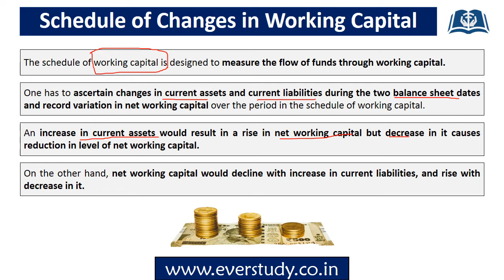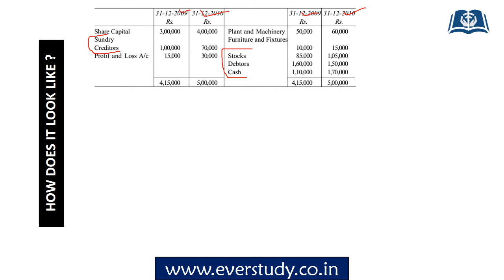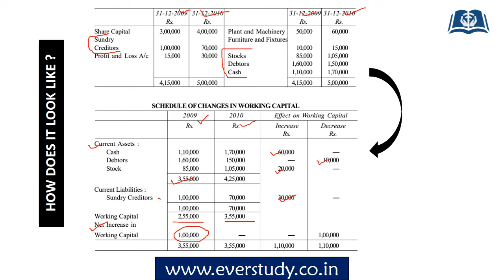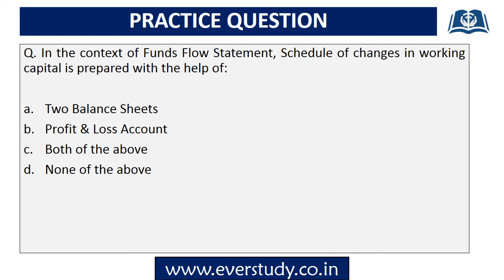Schedule of Changes in Working Capital | 5 Minute Series | UGC NET Management |Commerce | Accounting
In this 5 minute series especially designed for UGC NET Paper 2, we are going to regularly cover some of the very important topics relevant for our examination in a precise and to the point manner.

In this video we have discussed about the topic – Schedule of Changes in Working Capital for UGC Net Paper 2.

To download PDF of this video and for regular updates join our telegram channel -